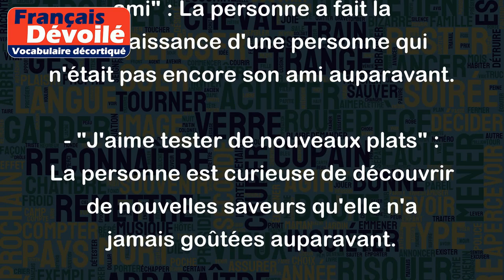Nouveau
Le mot "nouveau" exprime l'idée de quelque chose qui n'existait pas auparavant, qui est récent, frais ou renouvelé. Voici quelques exemples pour mieux comprendre son sens :
- "J'ai acheté une nouvelle voiture" : Cela signifie que la personne a acheté une voiture qui n'existait pas avant pour elle. La voiture est donc nouvelle, fraîche, en parfait état de marche.
- "J'ai un nouveau travail" : L'emploi est récent, cela signifie que la personne a commencé à travailler dans un nouveau poste qu'elle n'occupait pas auparavant.
- "Je viens de rencontrer un nouvel ami" : La personne a fait la connaissance d'une personne qui n'était pas encore son ami auparavant.
- "J'aime tester de nouveaux plats" : La personne est curieuse de découvrir de nouvelles saveurs qu'elle n'a jamais goûtées auparavant.
En résumé, le mot "nouveau" est utilisé pour décrire quelque chose qui est inédit, récent, différent ou frais.